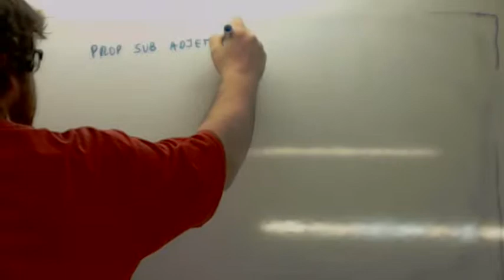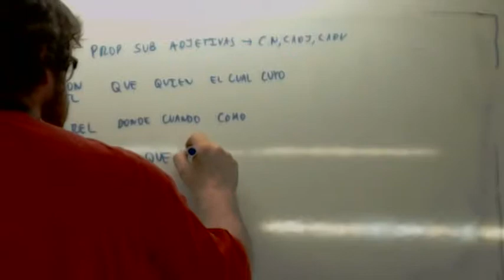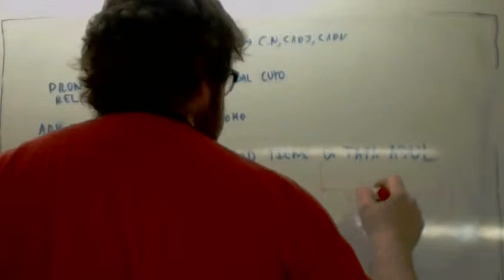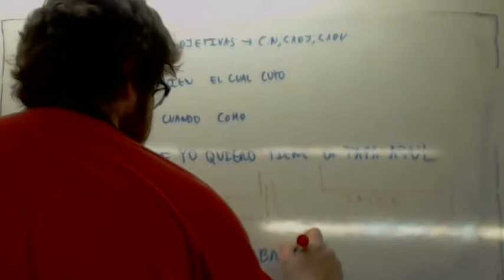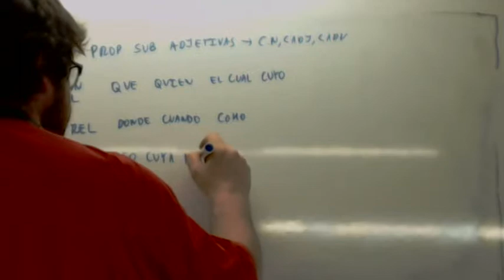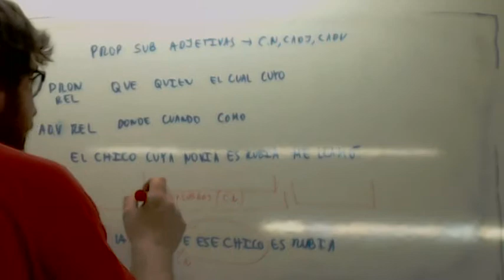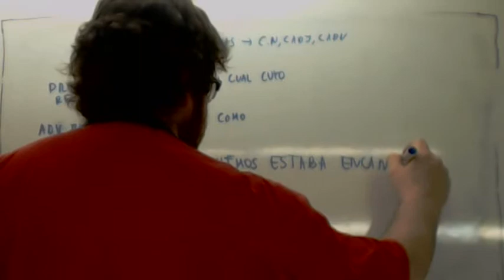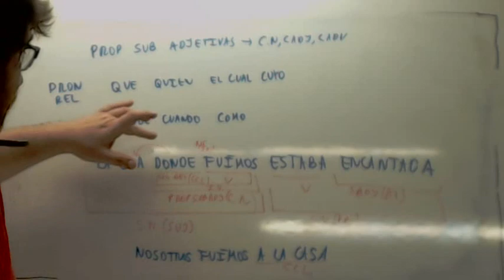Oraciones subordinadas adjetivas Usero